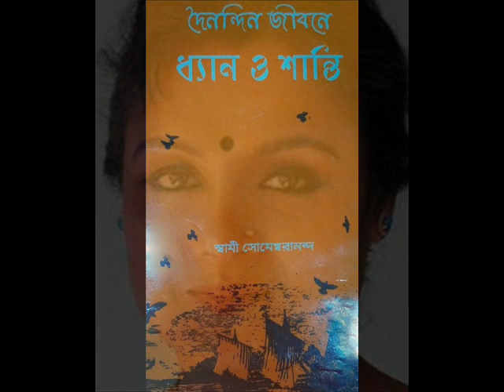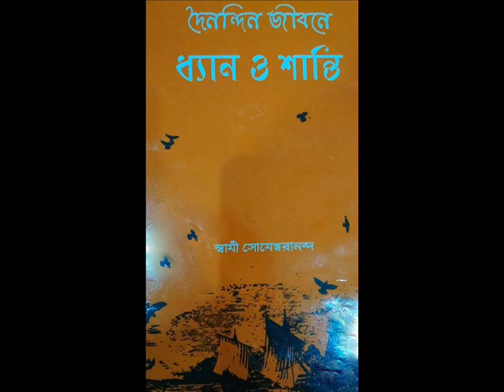"DHYAN O SHANTI" AUDIO BOOK: (PART--03) Writter by Swami Someswarananda Maharaj, Path: Gopa Bagchi